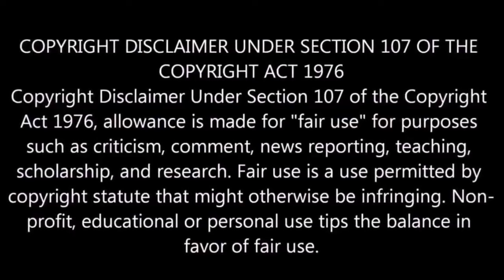😡 Yazeed Name Rakh Sakte Han Deobandi Molvi ? 😱 | Molvi Bandialvi | Engineer Muhammad Ali Mirza ❤️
9:00AM - 1:00PM
2:00PM - 5:00PM